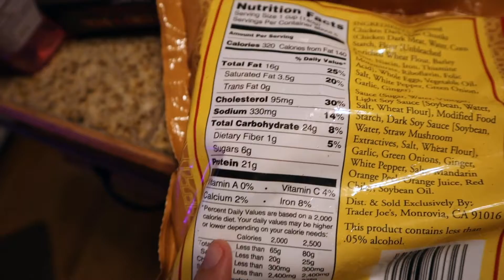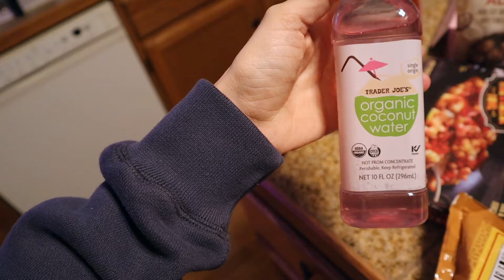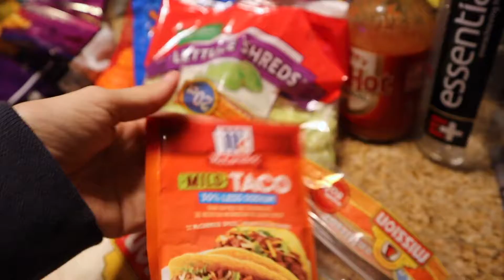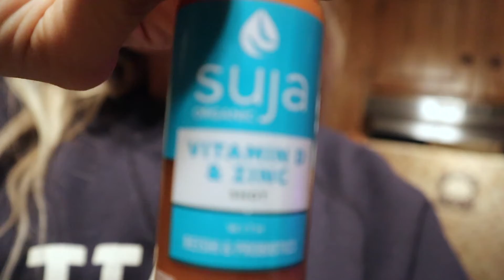TRADER JOES HAUL 2022 - Follow me around VLOG - Food shortages in Washington State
Hello Friends,

This vlog includes footage of our journey to get groceries from Trader Joes in Washington and a quick stop at Safeway, where there are food shortages happening due to the weather.
Jax and I played Wild Kratts and had a fun evening in Washington.

If you have any questions, please comment them below in the comment box. Also, if you have any suggestions of activities we can do outside, please comment them below as well.

-XO-
Lana & Jaxon